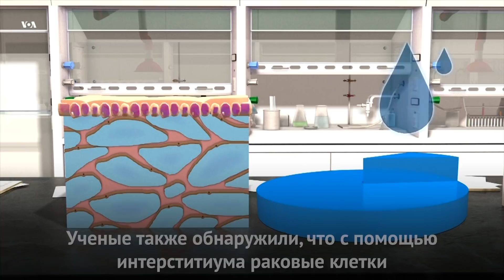Новый человеческий орган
Ученые Университета Нью-Йорка обнаружили неизвестный человеческий орган